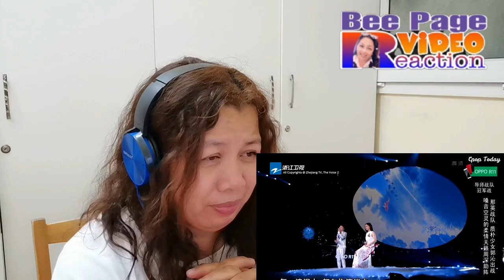Zhou Shen 周深 REACTION Big Fish 大魚 ft. Guo Qin 郭沁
No Copyright i did not own the video im just doing a reaction to the video